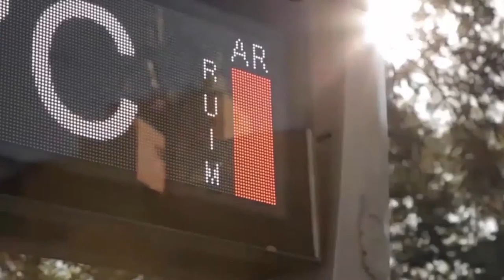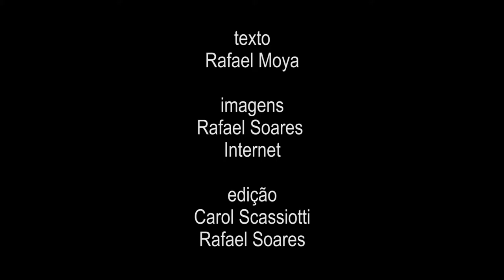A Campinas que a gente quer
Vamos nos mobilizar por uma cidade de direitos, em que a promoção da cidadania seja o princípio de todas as políticas públicas, e as pessoas possam decidir sobre os assuntos que impactam em suas vidas, queremos juntos construir propostas concretas e viáveis para nossa cidade. Queremos uma Campinas de direitos, mais humana, em que a vida esteja acima do lucro.